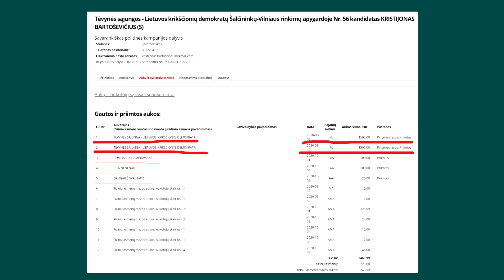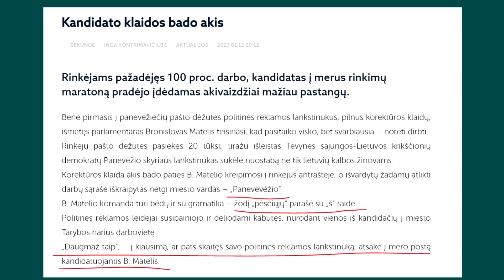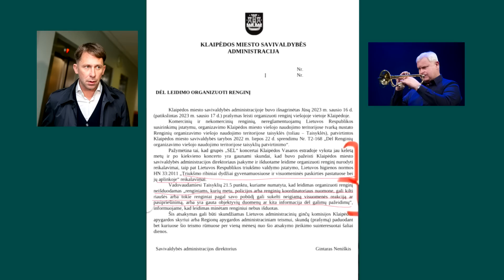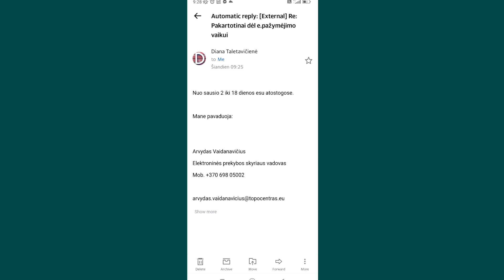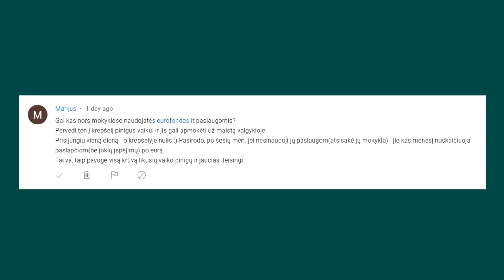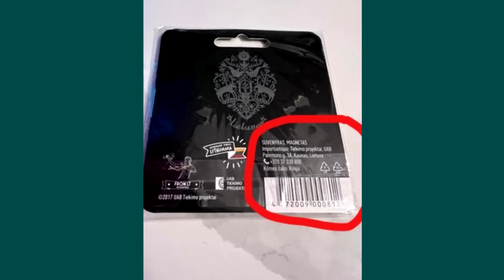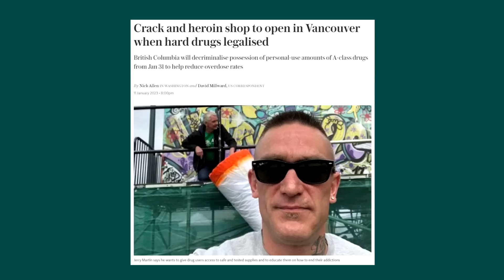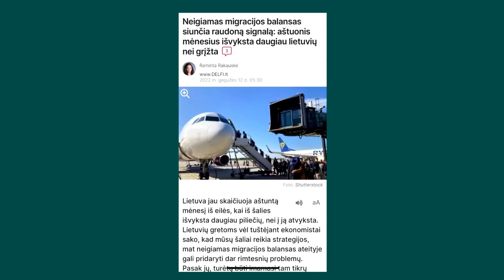Arturas Orlauskas, "Iš kiemo pusės" #305 informacinė satyros ir humoro laida, 2023 01 28